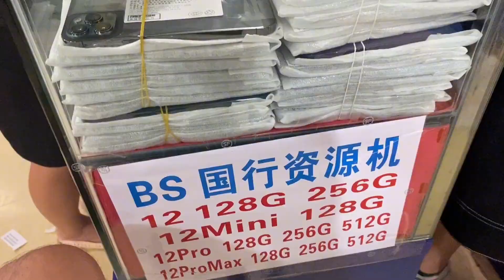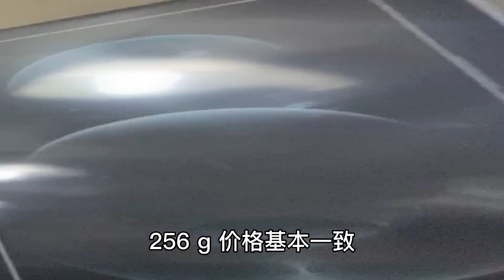深圳華強北為什麽越來越火？這種國行 iPhone 12 pro max 屬實便宜，確實太香了！